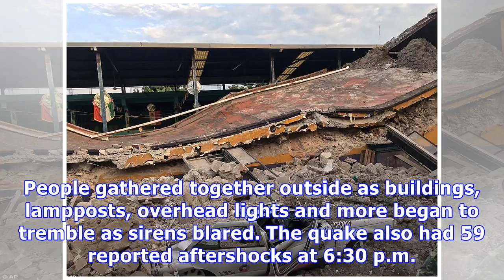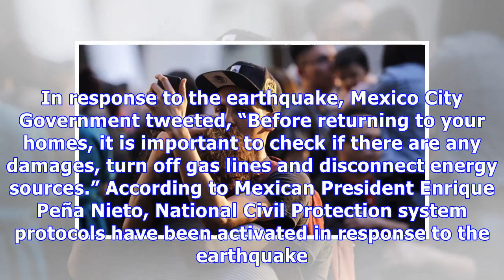Massive 7.2 Magnitude Earthquake Rocks Mexico: Watch Residents Freak As Buildings Shake